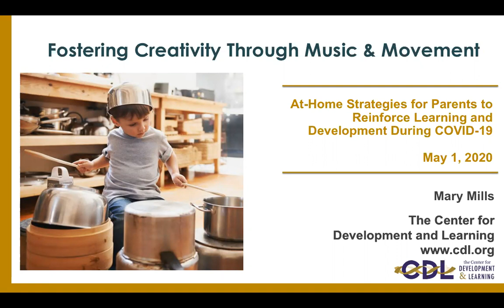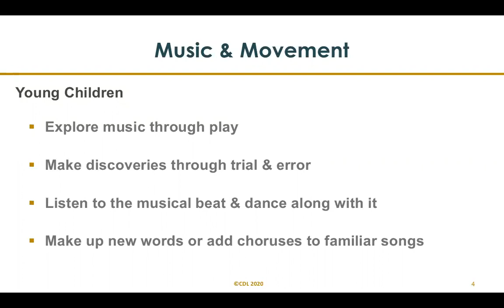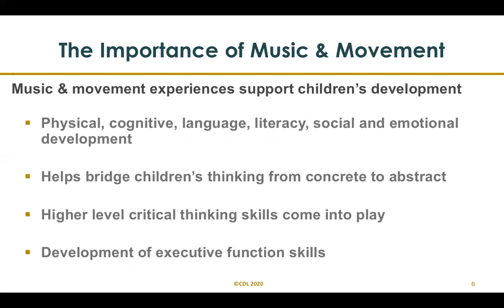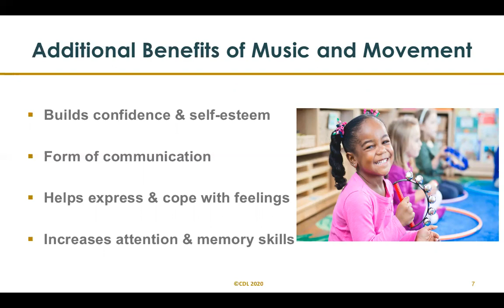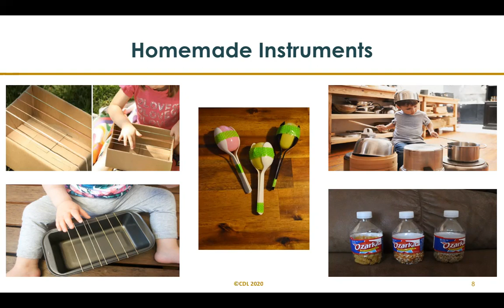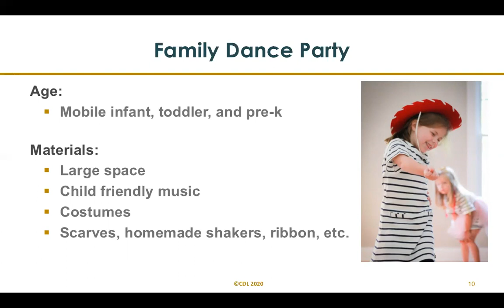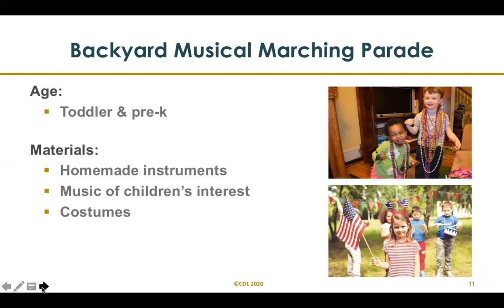Fostering Creativity Through Music and Movement